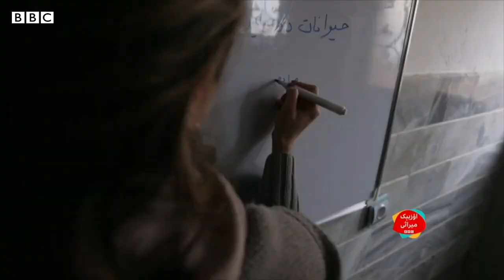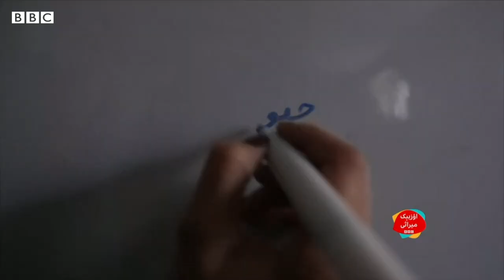اۉزبېکستانده خشونت: خاتین-قیزلر قدر تاپه‌دیگن کون کېله‌دیمی؟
اۉزبېکستانلیک تنیقلی بلاگر، انسان و خاتین-قیزلر حقوقی فعالی عقیده‌ خانم نینگ ایتیشیچه، مملکتده سۉنگگی ییللر عیاللر حقلریگه دایر قطار ایجابی اۉزگریشلر صادر بۉلدی. "اما جریانده بو اۉزگریشلرگه قرشی بۉلگنلر اساسن ایریم اېرکک ملازملر اېکنی اچینرلی احوالدیر..."
عقیده‌ خانم بیلن بی بی سی اۉزبېک ژورنالیستی لویزه اسکندری صحبتلشدی.
بو کبی موضوعلرنی  بی بی سی اۉزبېک تلویزیون کۉرستوویده آقشام ساعت۶ ده تماشا قیلینگ.